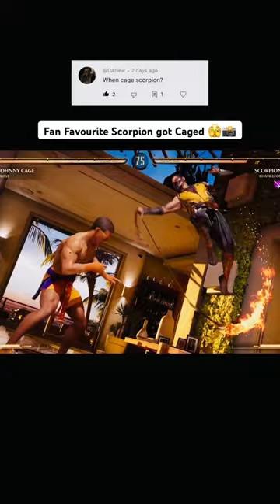Fan Favourite Scorpion Bro got caged 📸✌🏻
Fan Favourite Scorpion Bro got caged 📸✌🏻 Johnny Cage vs Scorpion 🤜🏻🤛🏻